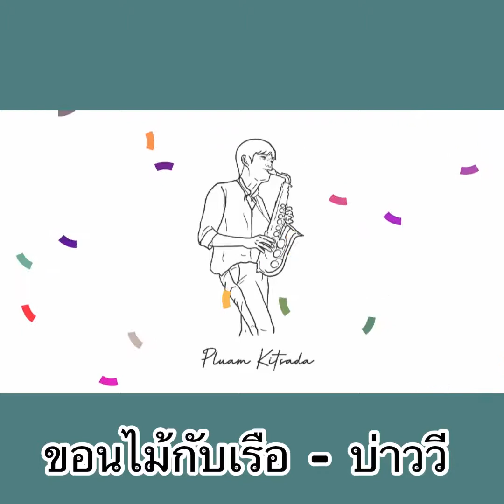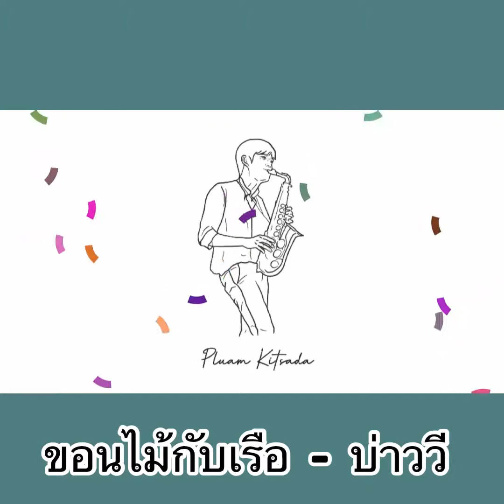ขอนไม้กับเรือ - บ่าววี ( Saxophone Cover )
Facebook : Pluam Kitsada Chairattanasak
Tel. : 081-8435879